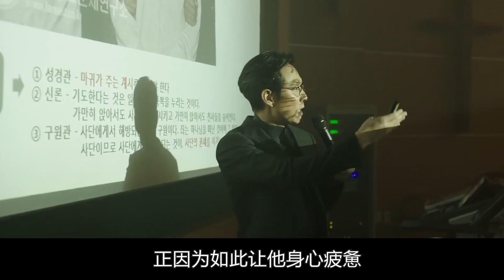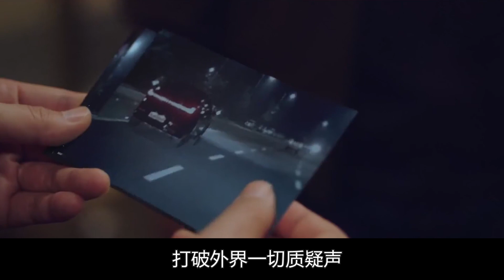49歲影帝終於崩潰！被玩弄三年，甘做背後情人，跪舔三星前太子妃七年不敢結婚，李政宰含淚公開背後真相，如今竟活成了這樣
19日韓國的第一屆
青龍電視劇大賞獲獎名單公開
李政宰憑藉《魷魚游戲》
獲得了最佳男演員的稱號
在頒獎典禮上
李政宰身穿銀灰色西裝出席典禮
領帶也是深色系的
這番裝扮讓他整個人看起來很是深沉
也讓他更為沈穩大氣

49歲影帝終於崩潰！被玩弄三年，甘做背後情人，跪舔三星前太子妃七年不敢結婚，李政宰含淚公開背後真相，如今竟活成了這樣